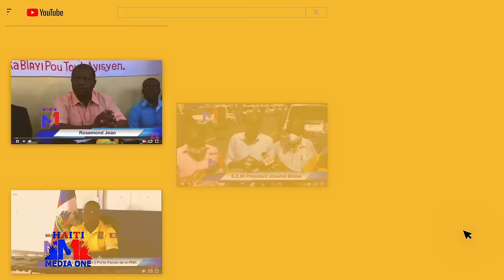Guy Philippe Mache Sou Konsèy la, Plizyè Militè Ameriken Debake Sou Sòl La, Yon Solda Ameriken Mouri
.Kionsey La kontakte Guy Philippe, Repons Guy bay Konsey La  Fe Moun sezi,  Ansyen Chef Rebel La Pale Ak Moise Jean Charles, Yon Solda Ameriken Mouri